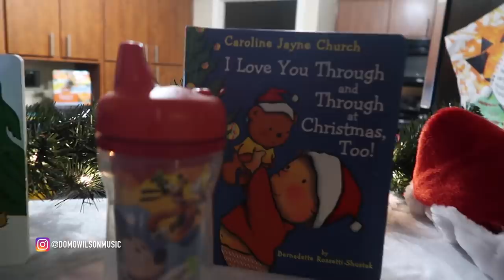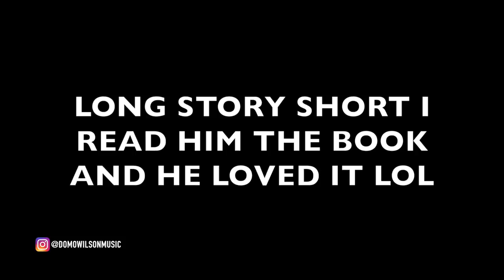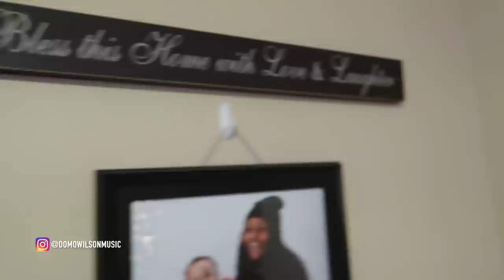So... WE HAVE A HUGE SURPRISE!!!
To get Audible for $6.95 a month for the first 3 months, go or text domo to 500500

Klaiyi Hair 1st Anniversary Big Sale (21st Sep-28th Sep)